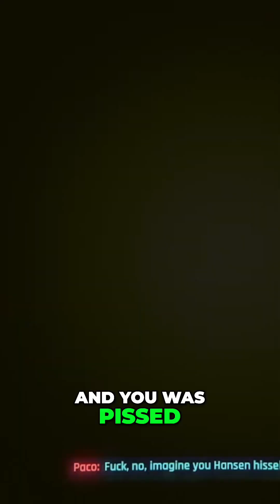Cyberpunk 2077 The Day I Almost Died in Hansen's Army A Whiff of Danger